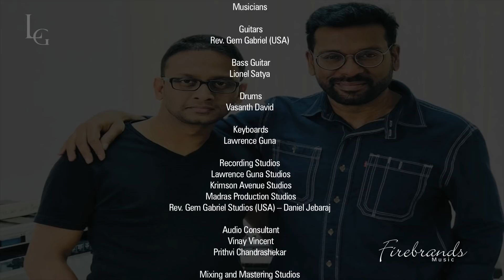FIREBRANDS MUSIC | SONG | HIDING PLACE | Music Rearranged & Produced by LAWRENCE GUNA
Firebrands Music - Hiding Place
Music Re-arranged and Produced by Lawrence Guna
Written by Joseph Mathew and Ebenezer Moses John
Artists: Ranjit Abraham, Timothy Madhukar, Ebenezer Moses John, Mark Rowlands, Rev. Gem Gabriel, Lionel Satya, Vasanth David, Lawrence Guna